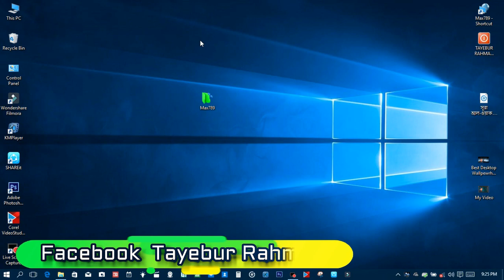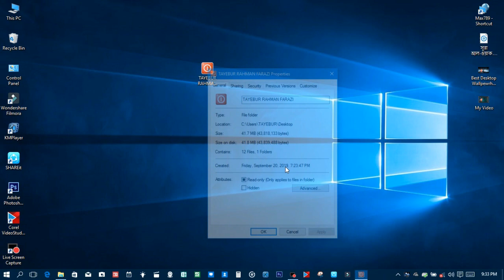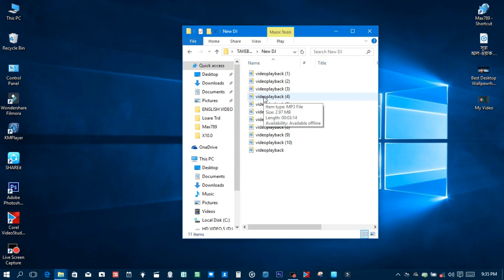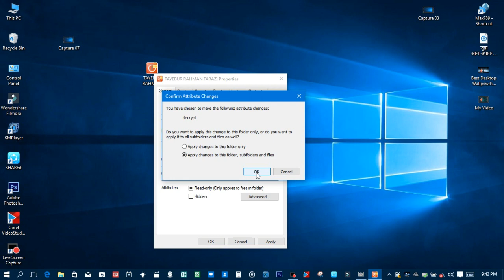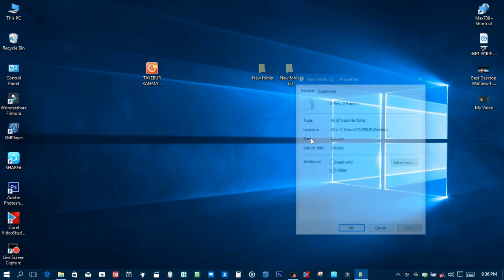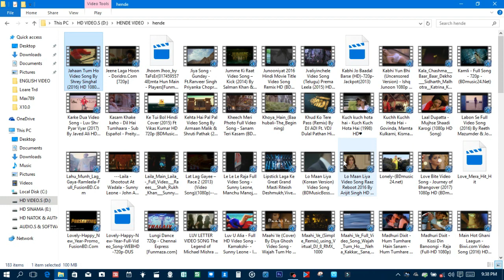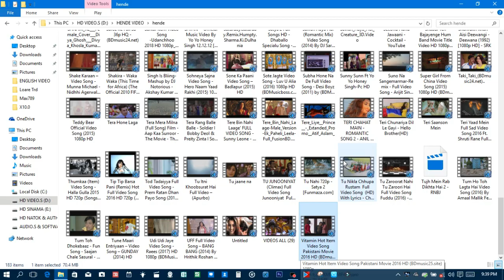কম্পিউটারের গুরুত্বপূর্ণ হিডেন টিপস এবং ট্রিকস | Computer Important Hidden Tips And Tricks | Max789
Max789